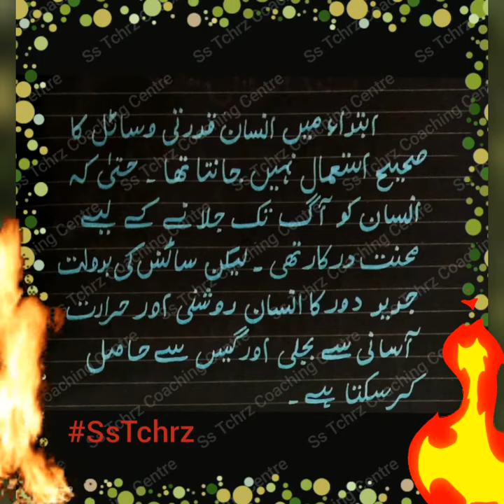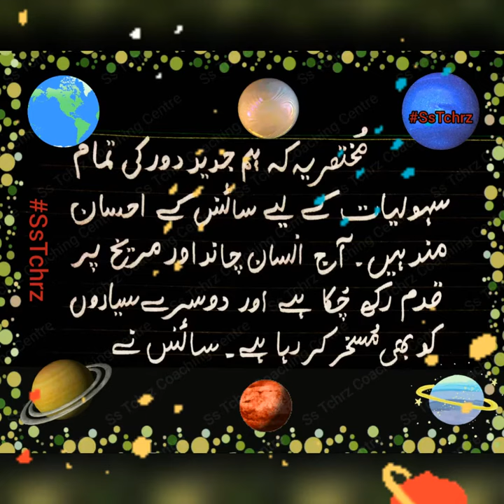SsTchrz | A Parent Teacher Guide to Creative Writing | Science Ek Rehmat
SsTchrz | A Parents' & Teachers' Guide to Creative Writing

This video is purely a Parent Teacher Guide that aims to help you very effectively with your child's school homework and support their learning at home.

The whole Playlist covers various topics of Creative Writing.
These videos are for helping your child with:

Homework
Learning
Picking up the Right Accent and lot more...

By watching these videos, you will gain valuable material for your child's academic assignments that not only provides you the quickest way for your kid to finish the homework but also the best and the quickest way to make your kid memorize and learn the material quickly by listening to the content repeatedly.

It will definitely save a great deal of time and energy. These videos are a useful resource for all the parents and  teachers who want to be more involved in their child's education and help them succeed in school.